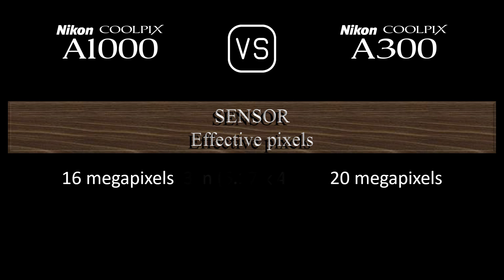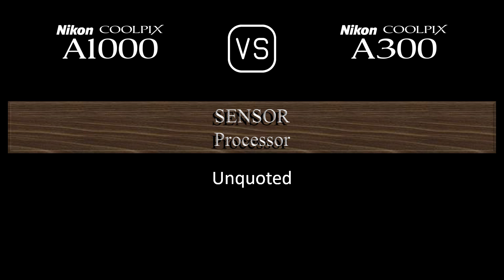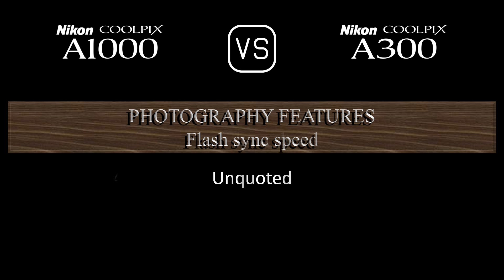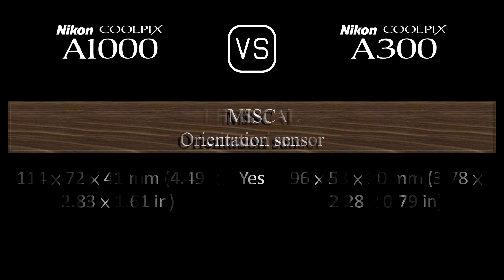Nikon Coolpix A1000 vs. Nikon Coolpix A300: A Comparison of Specifications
This video overviews the Nikon Coolpix A1000 and the Nikon Coolpix A300 in a parallel comparison of specifications.

00:24 LAUNCH
00:32 BODY
00:41 SENSOR
01:05 IMAGE
01:21 OPTICS & FOCUS
02:06 SCREEN
02:26 VIEWFINDER
02:42 PHOTOGRAPHY FEATURES
03:43 VIDEOGRAPHY FEATURES
03:59 STORAGE
04:04 CONNECTIVITY
04:32 PHYSICAL
04:52 MISC